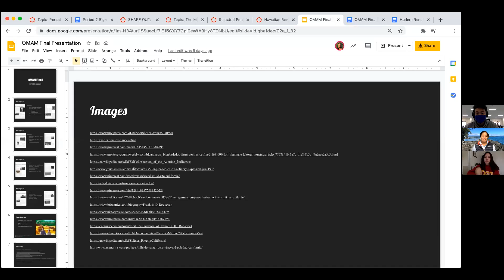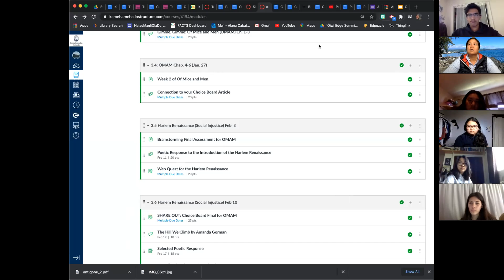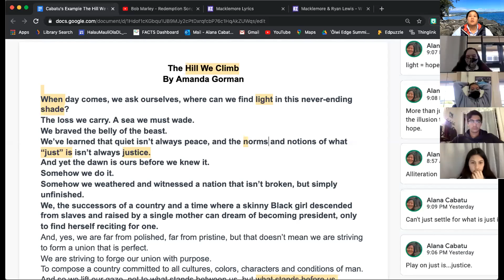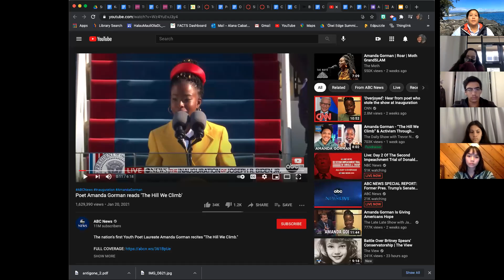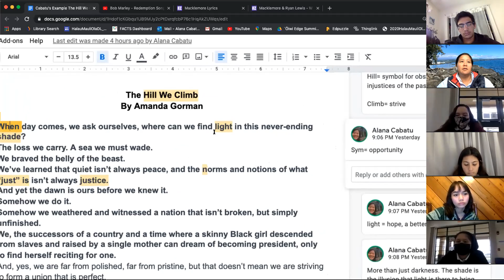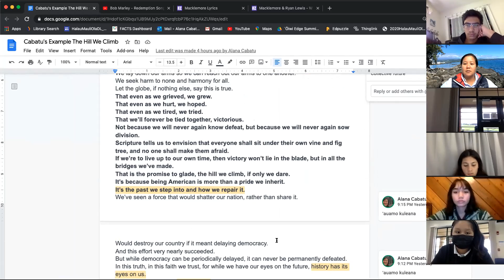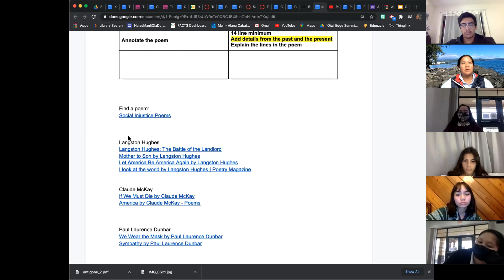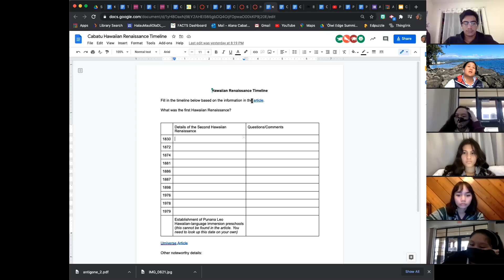Period 2, Feb. 10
Final Project OMAM, Poetic Response